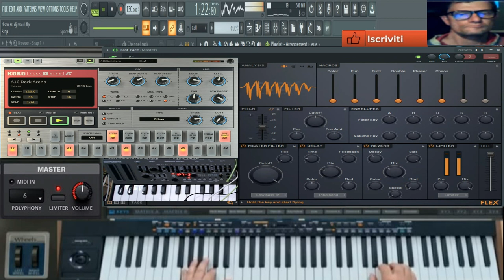GIovanni mauri Disco 80 millennium (vst flex performance electribe)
vst usato per composizione Vst Flex Vst Electribe r korg
nome del brano disco 80 millennium